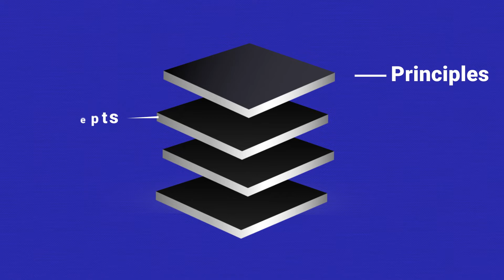ISACA'S CET - Cloud Certificate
By successfully passing the Cloud Fundamentals exam, you’ll obtain the certificate that affirms your understanding of basic cloud computing principles, concepts and more. The knowledge and performance-affirming CET Cloud Fundamentals Certificate validates your know-how and practical skills in cloud governance and service supporters and your ability to use open-source cloud technologies. Like the other modules of ISACA’s CET, Cloud Fundamentals helps you hone and prove expertise, and moves you farther down the road to obtaining your CET Certification.